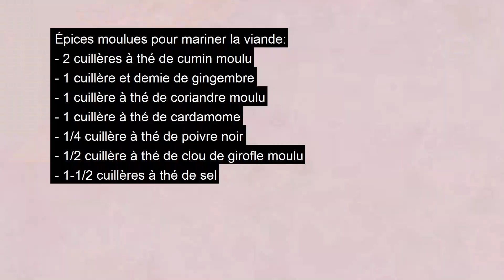Recette de Kabseh ou Kabsa/Riz oriental à la viande! 👇 liste des ingrédients ci-dessous👇👇👇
Kabsa ou Kabseh:
Pour mariner la viande:
- 2 cuillères à the de cumin moulu
- 1-1/2 cuillère de gingembre
- 1 cuillère à thé coriandre moulu
- 1 cuillère à thé de cardamome
- 1/4 cuillère à thé de poivre noir
- 1/2 cuillère à thé de clou de girofle moulu
- 1-1/2 cuillère à thé de sel
- 2 cuillères à table d’huile végétale
- 1kg de viande avec os pour le ragoût
Pour cuire le riz:
- 3 onions coupes en fines lamelles
- 1 tasse de céleri haché
- 2 bâtons de cannelle
- 2 feuilles de laurier
- 1/2 cuillère à thé de clous de girofle entiers
- 1 cuillère à thé de cardamome
- 2 limes séchées (loumi)
- 1 piment fort (facultatif)
- 1 tasse de tomates écrasées
-1-1/2 tasses d’eau
- 2 tasses de riz basmati lavé et égoutté
- amandes grillées pour décoration